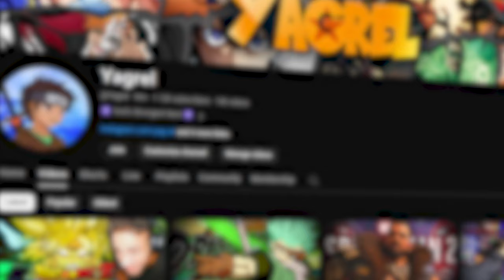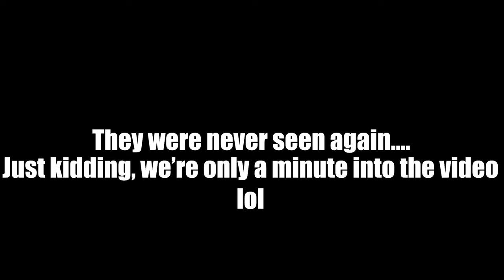Playing My Hero Ultra Rumble Until We Win…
Prepare for scorching battles as we dive into the world of My Hero One's Justice with the flame-wielding powerhouse, Endeavor! In this electrifying episode, we explore why Endeavor stands out as an OP (overpowered) character, turning the tides of battle with his intense heat and fierce combat skills.

As we take control of Endeavor, witness firsthand the devastating impact of his powerful attacks and relentless combos. From engulfing opponents in flames to strategic use of his Quirk, Hellflame, Endeavor is a force to be reckoned with in the arena.

Join me in breaking down Endeavor's unique moveset, exploring advanced strategies, and showcasing the sheer dominance he brings to the battlefield. Whether you're a My Hero One's Justice enthusiast or just getting into the game, this episode provides insights into mastering the fiery hero's gameplay.

But it's not just about the gameplay; it's about the fiery community we're building together. Your likes, comments, and support fuel the flames of this series, and I'm excited to hear your thoughts on Endeavor's prowess in My Hero One's Justice.

🎮 Brace yourself for the scorching intensity! Let's ignite the passion for Endeavor and make our mark in My Hero One's Justice! 🔥💪

Support Me!